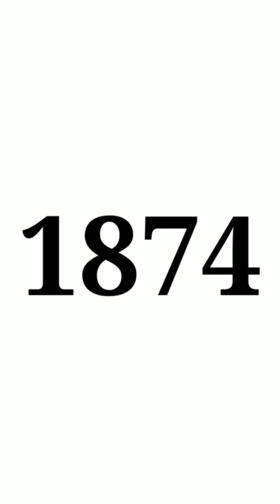One Thousand Eight Hundred Seventy Four | Comment What is Special For You With This Number